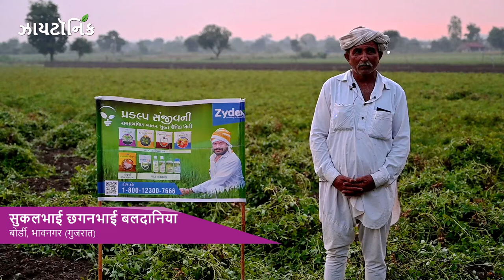ઝાયટોનિક ખેડૂત અનુભવ